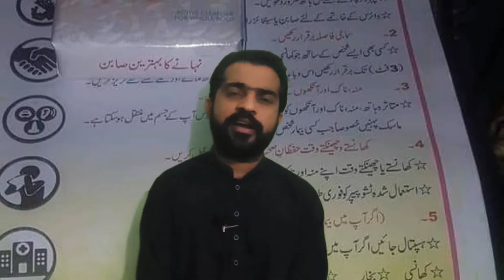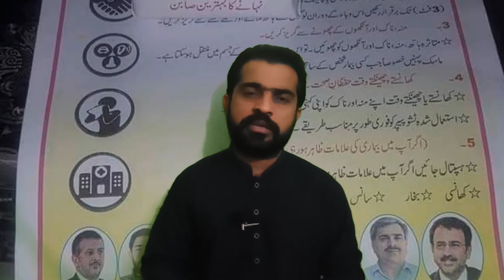Sardar Awais Leghari aur Sufi Soap , Ghair sayasi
سردار _اویس_لغاری_اور_صوفی_سوپ_مزاحیہ۔انداز_میں